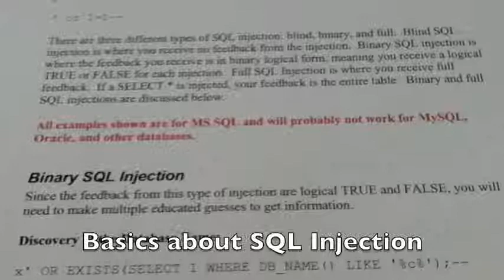A real vlog ICS training day 3